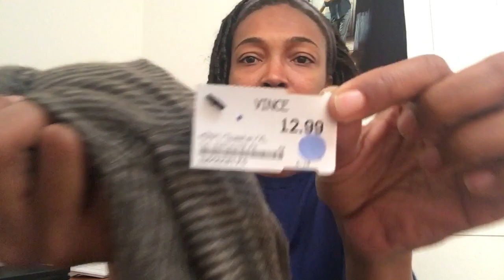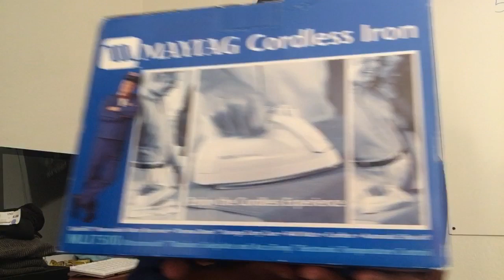The $50 Hour Challenge